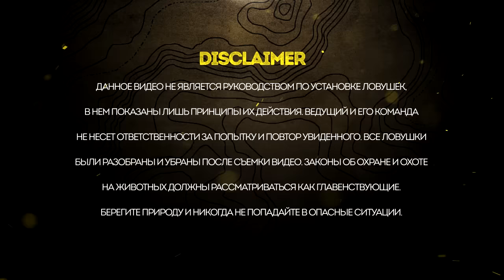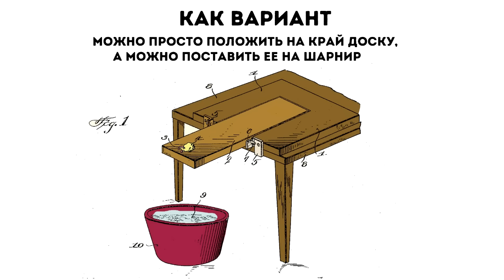Две простые и эффективные ловушки на мышей (11 мышей за 1 ночь).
Хотел показать вам свою ловушку, но наткнулся в интернете на хороший зарубежный канал. Это видео не перевод, а чисто мои комментарии и мнения.